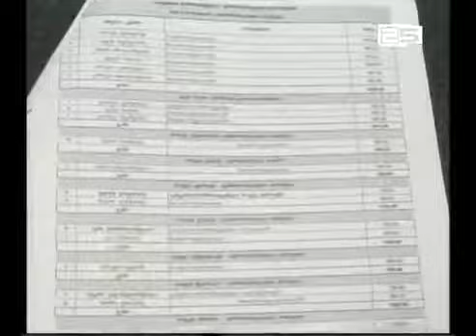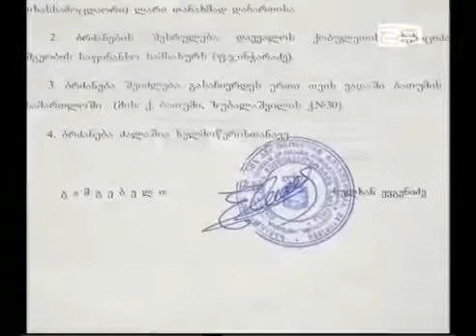10 დღეში აღებული ხელფასი და 2 პრემია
ავტორები: სულხან მესხიძე, რამაზ ფანცულაია, ნოდარ მჟავანაძე |
ქობულეთის მუნიციპალიტეტის გამგეობისა და საკრებულოს თანამშრომლებმა 10 დღეში ხელფასის პარალელურად პრემია ორჯერ მიიღეს. მოხელეების კვარტალური და სადღესასწაულო წახალისების მიზნით ბიუჯეტიდან 158 ათას 822 ლარი დაიხარჯა. გამგეობაში ამბობენ, რომ ქობულეთს, სხვა მუნიციპალიტეტებისგან განსხვავებით, პრემიების გაცემის ყველაზე დაბალი მაჩვენებელი აქვს. ამასთან, გამგებლის მოადგილე რატი მეგრელიძე ირწმუნება, რომ თანამშრომლებმა ჯილდო დამსახურების შესაბამისად აიღეს.

61 ათას 200 ლარი - ამდენივე ლარი დაუჯდა ქობულეთის საკრებულოს თანამშრომლების პრემირება. თემაზე დღეს საკრებულოს მაღალი თანამდებობის პირებმა საუბარი არ ისურვეს. საკრებულოს დეპუტატი ნათია თხილაშვილი და საზოგადოებასთან ურთიერთობის სამსახურის უფროსი მაია მგელაძე ამბობენ, რომ თანამშრომლები დატვირთვით მუშაობენ, ამიტომ მათი მოტივაციის გაზრდისთვის პრემირება აუცილებელია.

ქობულეთის გამგეობასა და საკრებულოში გაცემული პრემიების საკითხს ნაციონალური მოძრაობა ბრიფინგზე გამოეხმაურა. დეპუტატ ბონდო თედორაძის შეფასებით, მაშინ, როცა მუნიციპალიტეტში ათეულობით სოციალურად დაუცველი და იპოთეკით დაზარალებული მოქალაქეა, გამგეობა ბიუჯეტს არამიზნობრივად ხარჯავს.

ქობულთის გამგებელმა სულხან ევგენიძემ პრემიის სახით 26 მარტიდან 7 აპრილის ჩათვლით, მხოლოდ პრემიის სახით 5 300 ლარი მიიღო. 7 950 ლარი გამოიწერა ჯილდოდ საკრებულოს თავმჯდომარემ სულხან ოქროპირიძემ.